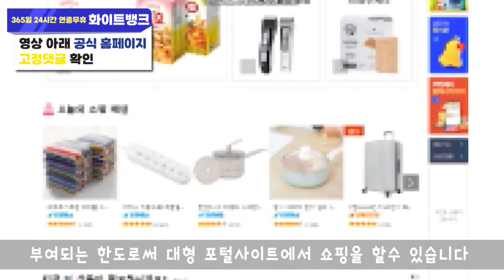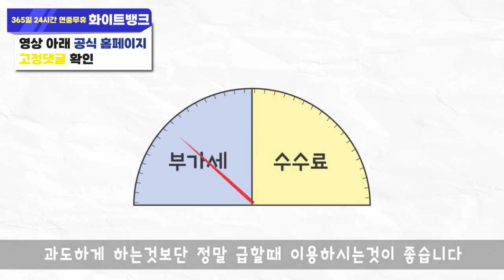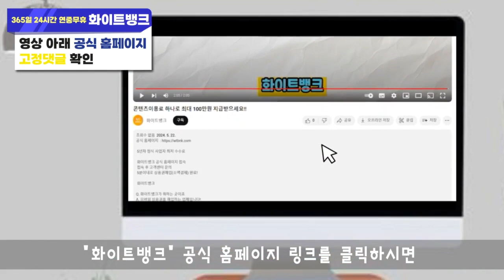콘텐츠이용료현금화 바르게 이용하기